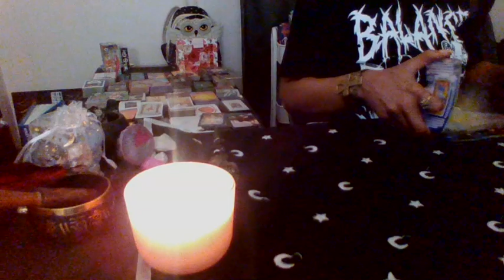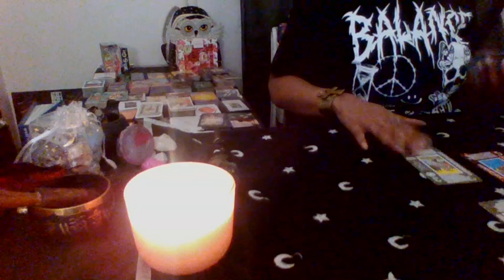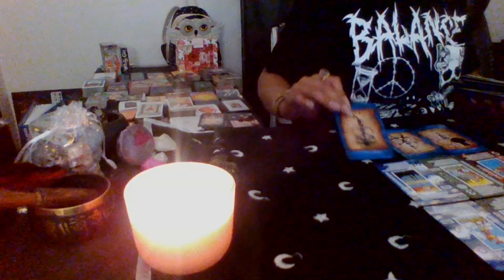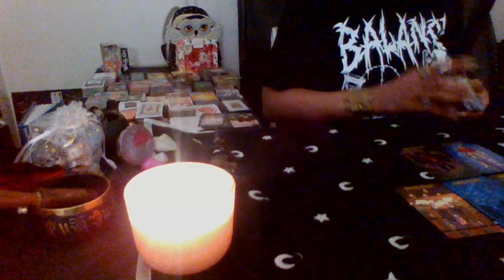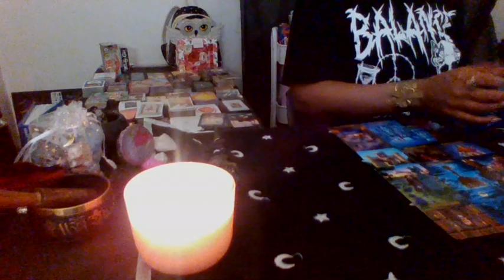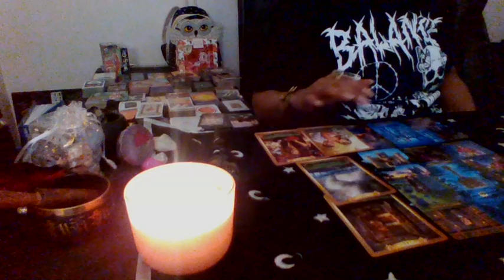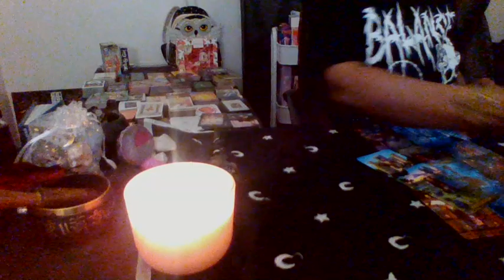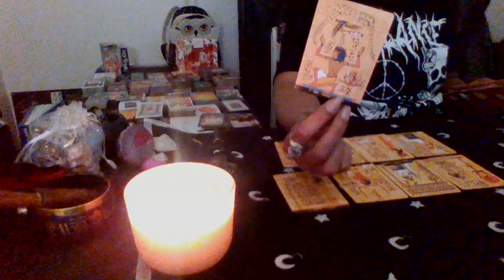ARIES TAURUS CUSP Beautiful connection is coming toward you and spiteful ex will try 2 sabotage this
Trust in higher forces